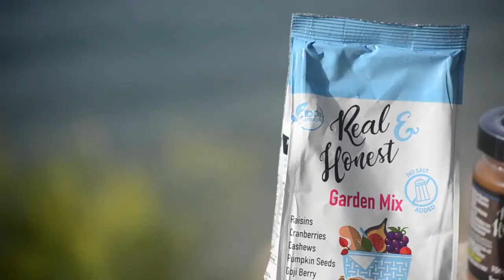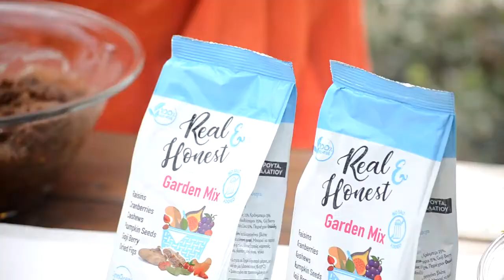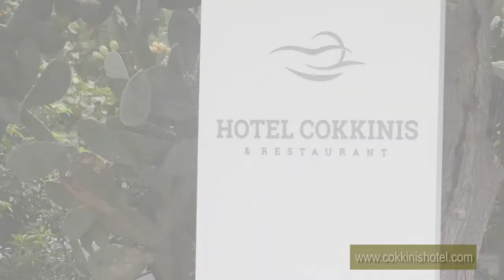To Action In Greece στο Hotel Cokkinis 3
Γυρίσματα μαγειρικής στον κήπο του Hotel Cokkinis, στα πλαίσια των δραστηριοτήτων της «Action in Greece» και σε μια προσπάθεια ανάδειξης της ελληνικής γαστρονομίας στο εξωτερικό. Από την Sigma Productions.
Project : The Anthology of Greek Gastronomy
Cooking shooting at Hotel Cokkinis !
In the context of "Action in Greece" activities and in an effort to promote Greek gastronomy abroad.